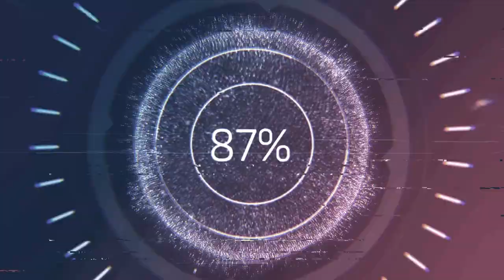Opisz swoją trasę do nordic walkingu i wygraj kije Leki Speed Pacer Vario lub Gabel Inverso Carbon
⭐️Uwaga! Super nagrody do zgarnięcia! ⭐️
Ruszył konkurs dla Nordic Walkerów pod tytułem:
👉 "Moja trasa w książce "Nordic walking dla każdego"👈
👉  Zadanie konkursowe:
Opisz swoją trasę, na której trenujesz z kijami.
Wystarczy użyć tego formularza:
Najciekawsze propozycje zostaną umieszczone w nowej wersji książki i a ich autorzy staną w walce o nagrody:
1️⃣🥇️Nagroda za najlepszy opis trasy to: kije Leki Speed Pacer Vario o wartości, aż 799 zł 👈
2️⃣🥈Nagroda za drugi najlepszy opis trasy to: kije Gabel Inverso Carbon o wartości aż 610 zł 👈
Wszystkie zatwierdzone opisy tras, wraz z adnotacją o autorze, znajdą się już niedługo w nowej wersji książki "Nordic walking dla każdego", a dwa zwycięskie opisy ten rozdział rozpoczną.
👉 Niech Twój opis trasy będzie jak najbardziej zachęcający, oryginalny, kreatywny. Zaproś Nordic Walkerów na swoje ścieżki i zapisz się na kartach poradnika o nordic walkingu.💪
👉Możesz wysłać 1 - 3 opisy tras.
👉Konkurs trwa do 15 czerwca.
👉Ogłoszenie wyników 20 czerwca.
Powodzenia!